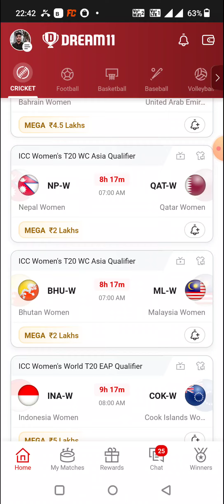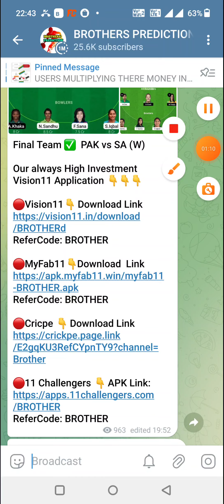FIJ-W vs JPN-W WOMEN'S T20 CRICKET DREAM11 TEAM PREDICTION TODAY MATCH